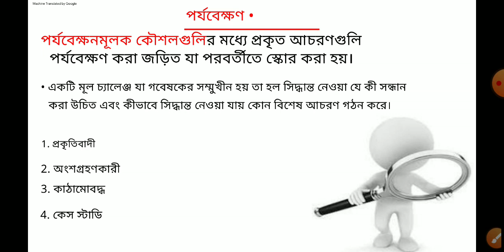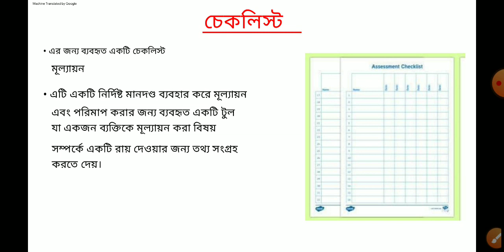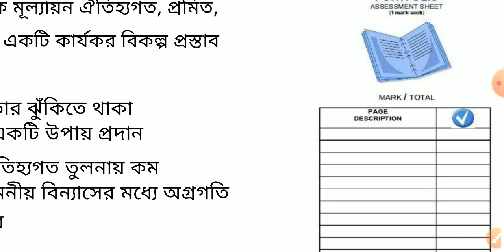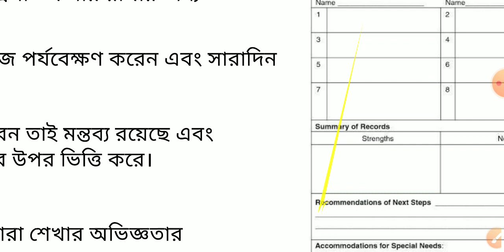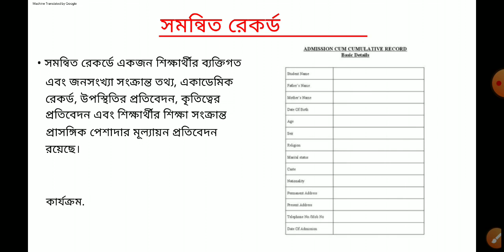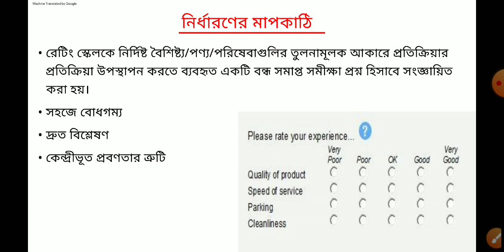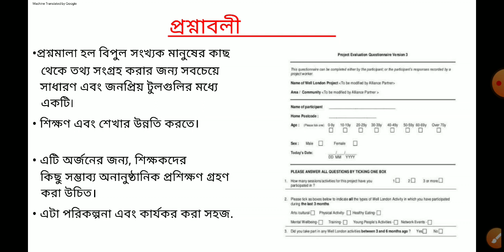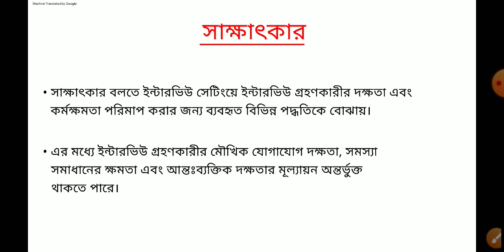WEST BENGAL PRIMARY 2022/CTET2022 BENGALI PEDAGOGY মূল্যায়নের কৌশল ও সরঞ্জাম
wbtet2022 ctet2022 tools and techniques of Evaluation
In this video I have discussed about Bengali Pedagogy topic মূল্যায়নের কৌশল ও সরঞ্জাম
মূল্যায়ন